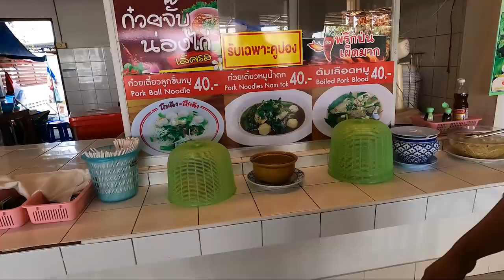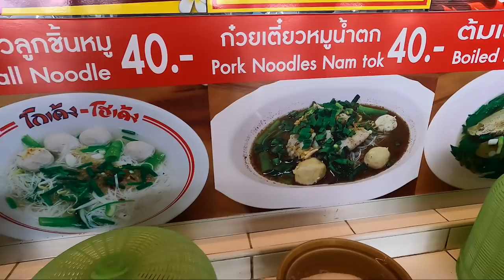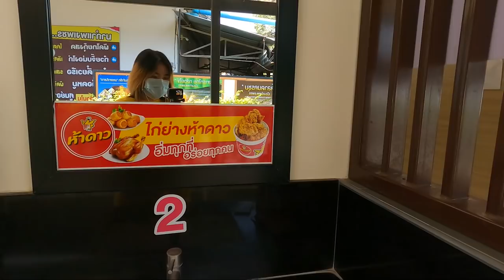ROMAY _ Back To Rangsit university